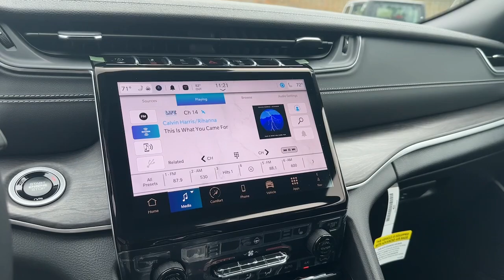2024 Jeep Grand_Cherokee Atlanta, Roswell, Alpharetta, Johns Creek, Woodstock 38338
Bright White Clearcoat New 2024 Jeep Grand_Cherokee Limited available in 11460 Alpharetta Hwy, Roswell, Georgia at Palmer CDJR. Servicing the Atlanta, Roswell, Alpharetta, Johns Creek, Woodstock, GA area.

Palmer CDJR
11460 Alpharetta Hwy

BACK-UP CAMERA PANORAMIC SUNROOF 4X4 HEATED REAR SEATS HEATED FRONT SEATS HEATED STEERING WHEEL NAVIGATION LANE DEPARTURE WARNING BLUETOOTH SUNROOF REAR PARKING AID MP3 Player BLIND SPOT MONITORING KEYLESS ENTRY 26 MPG Highway SAT RADIO LED HEADLIGHTS 20 WHEELS POWER LIFTGATE ALLOY WHEELS. MSRP: $57710 SALE Price: $48710!